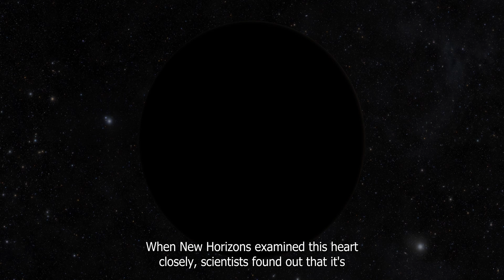NASA Warning: "Pluto Isn't What YOU Think!"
Explore the mysteries of Pluto and the incredible discoveries made by NASA through the New Horizons spacecraft. Despite its reclassification as a dwarf planet in 2006, Pluto continues to captivate scientists. Discover its unique features, from the heart-shaped glacier to the possibility of a hidden liquid ocean. Join us on a journey through Pluto's geological wonders, including cryovolcanoes, glaciers, and dunes, shedding light on its distant and intriguing landscape.